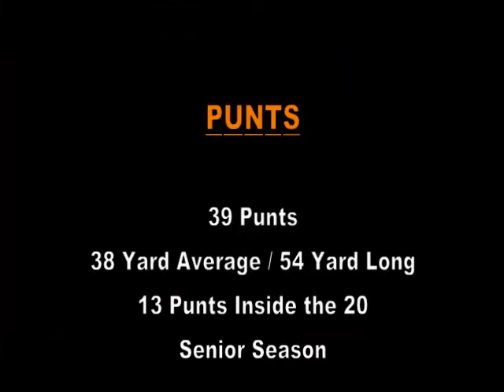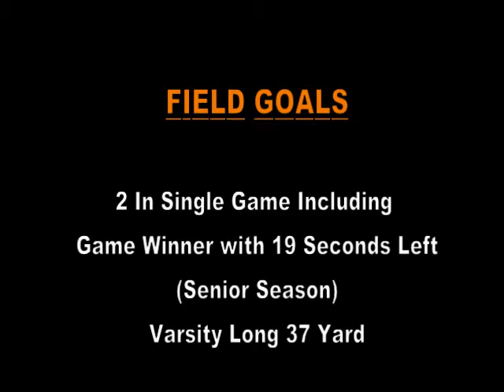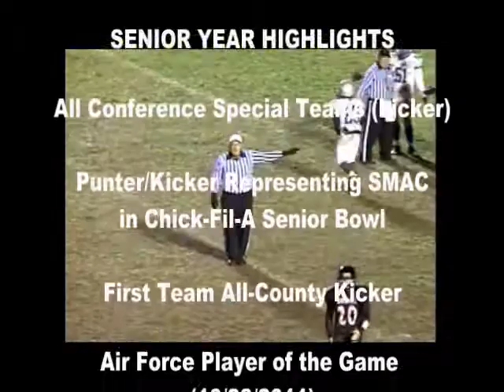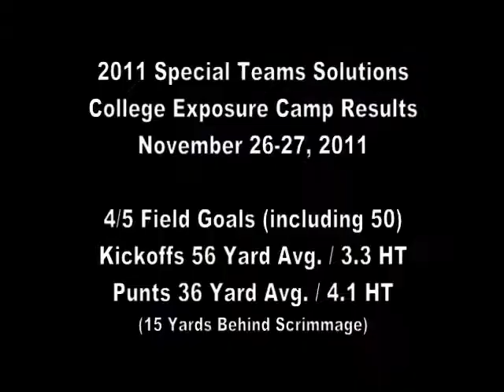Christopher Palmer Kicker-Punter Class of 2012 Varsity Highlights.mp4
Christopher Michael Palmer #36
Kicker/Punter Varsity Highlight Film (Primarily Senior Year 2011 Highlights)
Chopticon High School
Morganza, Maryland